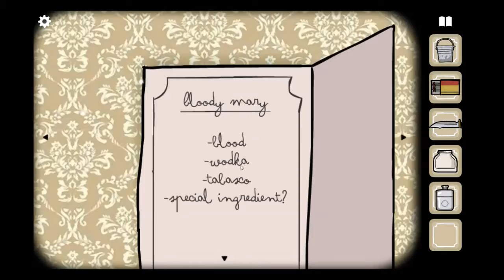Be a Deer for Dinner [Rusty Lake Hotel Part03]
TeaTabitha Cooks up another nice episode of Rusty Lake Hotel, as she tries to Add the Blood in this Bloody Mary.